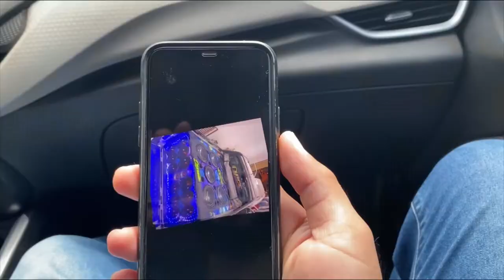REBAIXEI MAIS MEU GOL QUADRADO?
Mais um episódio com meu Gol